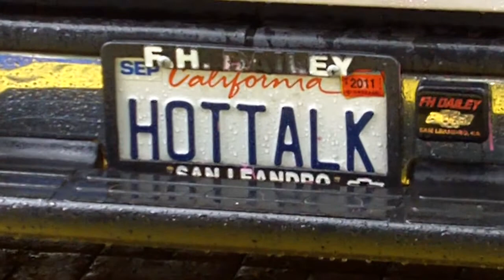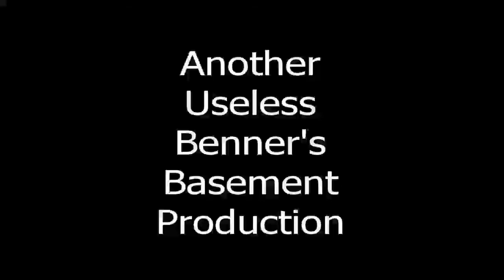060411 Car Show